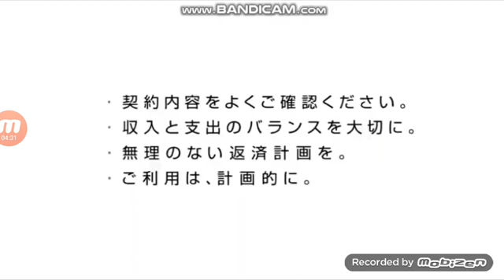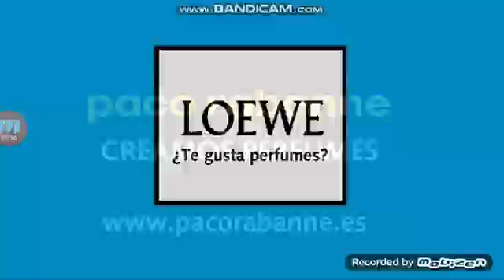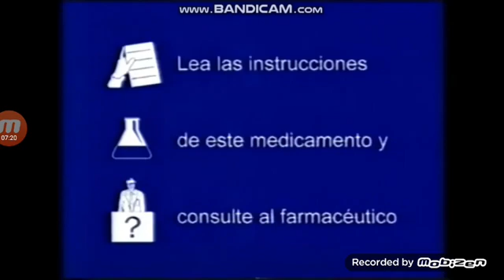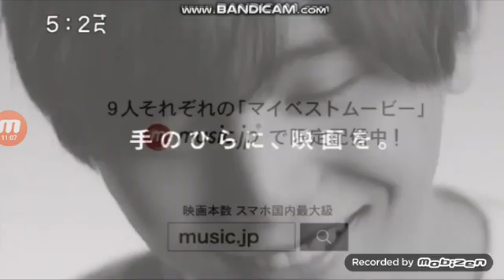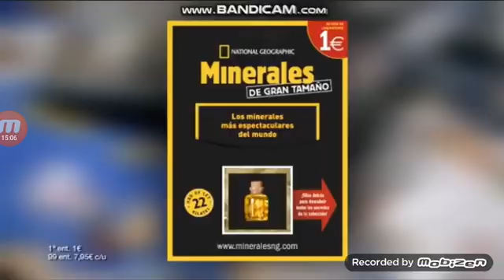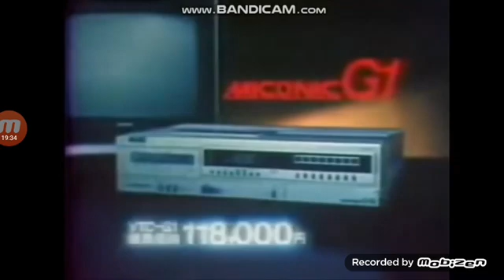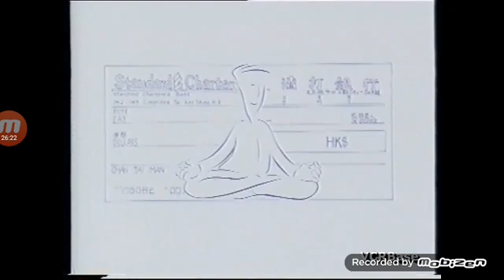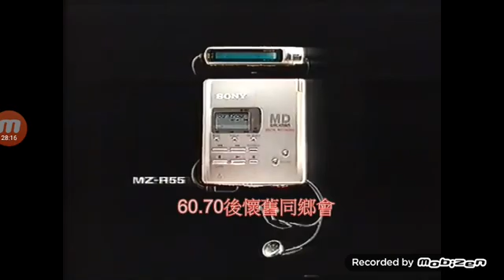Japan CM Digital Logos (FULL MOVIE) Remake